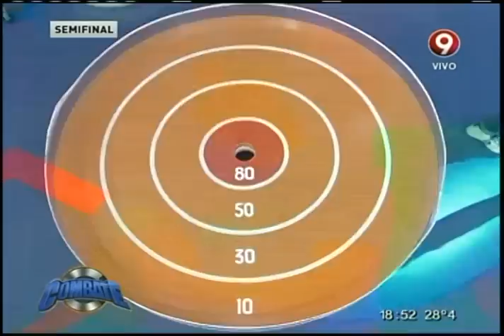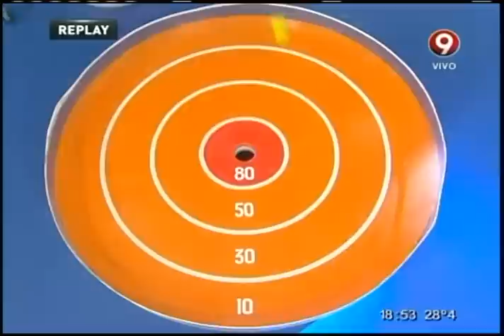"Golf aéreo" (10-04-2015)